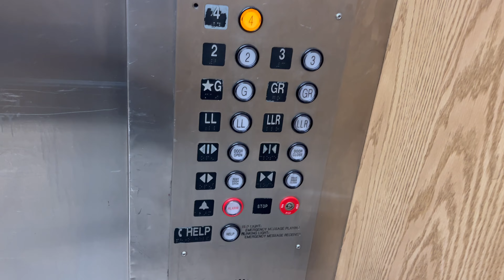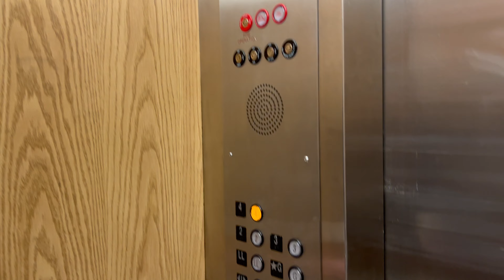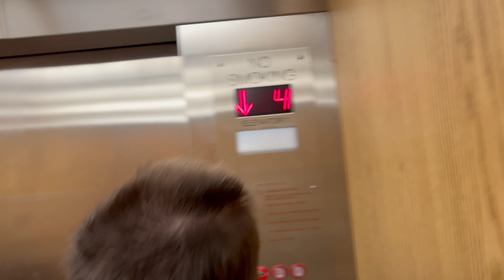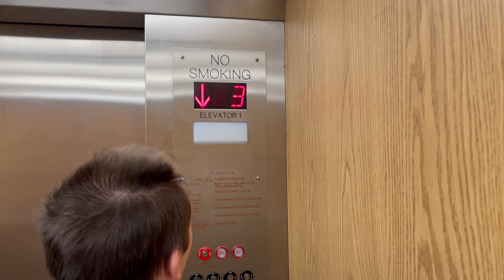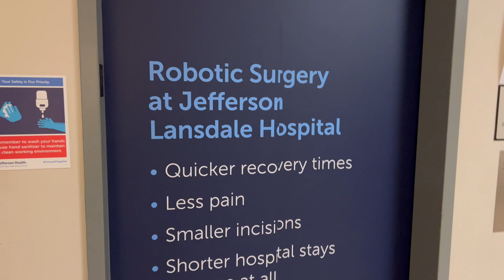Elevators at Jefferson Hospital in Lansdale PA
I had to work at this hospital on 12 31 22 after i got done working i had to ride the elevators